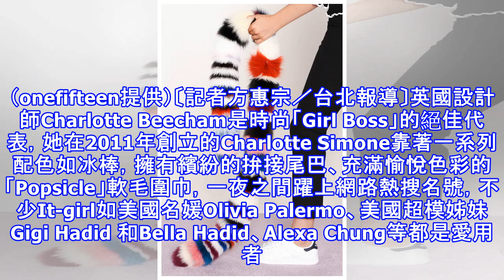彩色蓬蓬樂 繽紛入冬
彩色蓬蓬樂 繽紛入冬 Charlotte Simone多彩條紋軟毛圍巾襯托精緻休閒風格。（onefifteen提供）〔記者方惠宗／台北報導〕英國設計師Charlotte Beecham是時尚「Girl Boss」的絕佳代表，她在2011年創立的Charlotte Simone靠著一系列配色如冰棒，擁有繽紛的拚接尾巴、充滿愉悅色彩的「Popsicle」軟毛圍巾，一夜之間躍上網路熱搜名號，不少It-girl如美國名媛Olivia Palermo、美國超模姊妹Gigi Hadid 和Bella Hadid、Alexa Chung等都是愛用者。Charlotte Simone多彩條紋軟毛圍巾襯托精緻休...